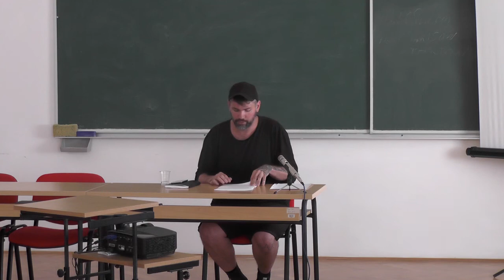Joshua Harold Wiebe : Denial-of-Access - The Black Screen as Cinematic Limit